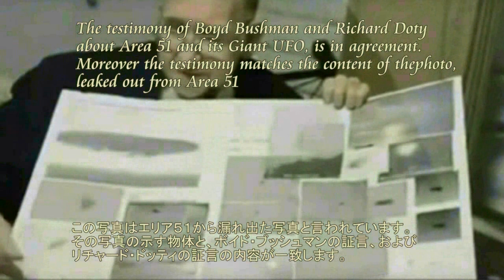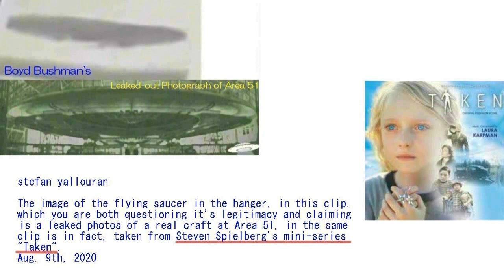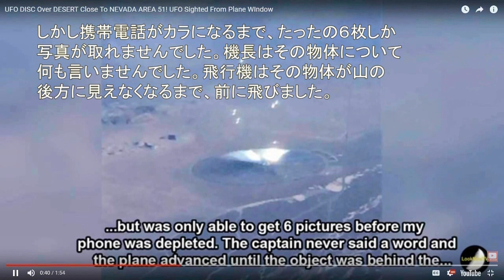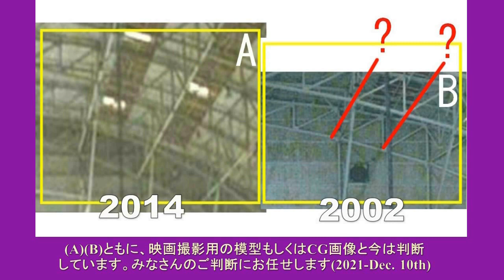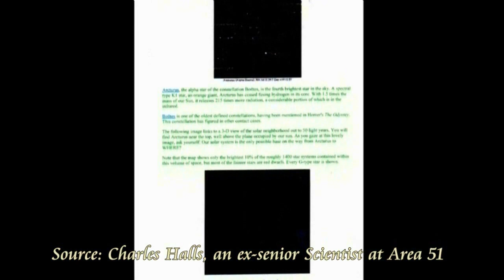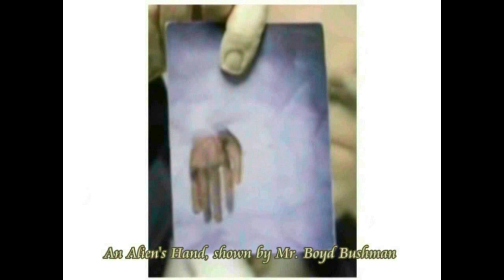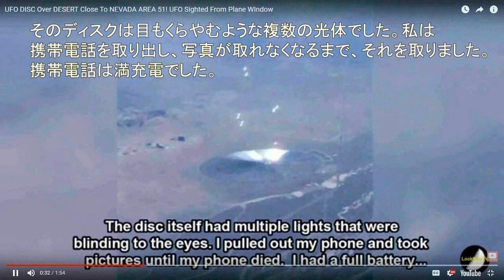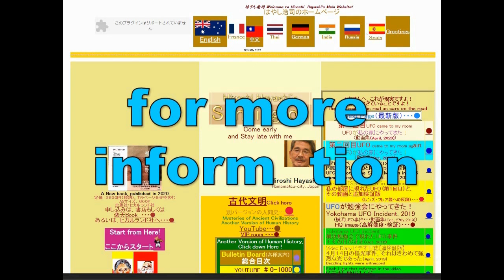4369【09 UFO2】Giant UFO and its leaked out Photo？＋Area51,Bushmanエリア51から漏れ出た？巨大UFO写真Hiroshi Hayashi JP